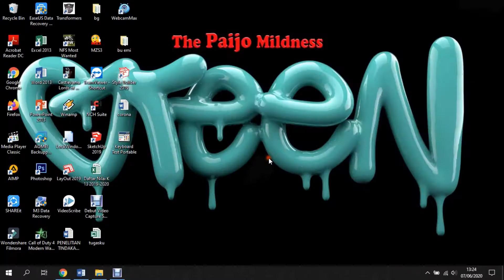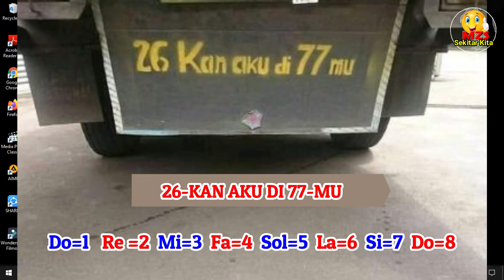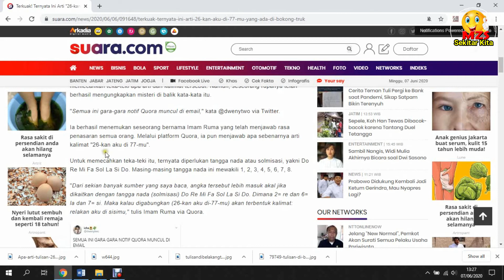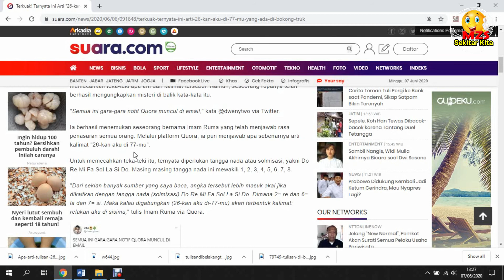Terkuak!!! Misteri Kalimat "26 kan aku di 77 mu" yang ada pada bodi truck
kalimat atau gambar pada body truk menjadi daya tarik tersendiri, adapun kalimat yang masih menjadi misteri karena sulit untuk dipahami